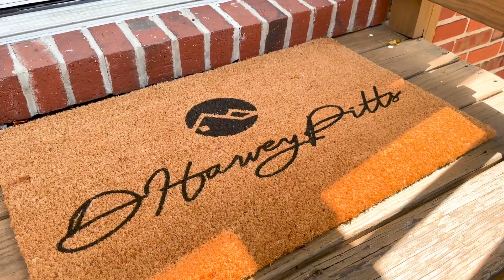The upscale stylish 1 Bedroom loft managed & designed by DHarveyPitts In Downtown Silver Spring MD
Welcome to The upscale stylish 1 Bedroom loft managed & designed  by @dharveypittsmanagement In Downtown Silver Spring property is the perfect space to relax and unwind.  This space is perfect for guests for a night in  DTWN Silver Spring and mins from NW DC. It's centrally located with everything you need. Walkers Paradise 99 Walk Score.

- Queen Bed (Sleeps 2)

- Sleeper Sofa (Sleeps 2)

-50 Inch TV

- Full Kitchen/Microwave/Gas Stove/Oven/Dishwasher

- Dining Room (Seats 4)

- Full Shower

-1 Free Reserved Parking Spot